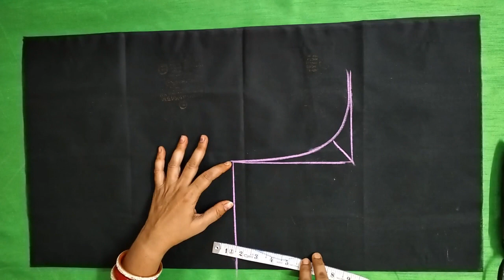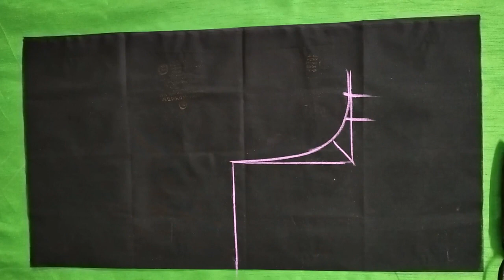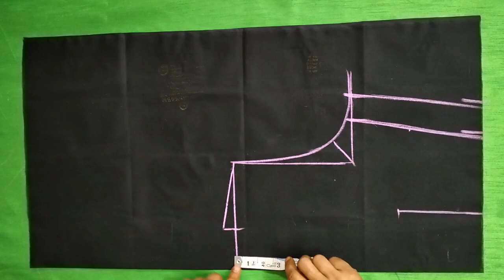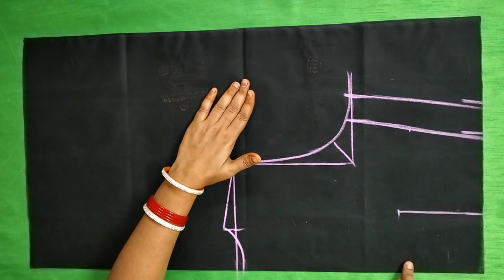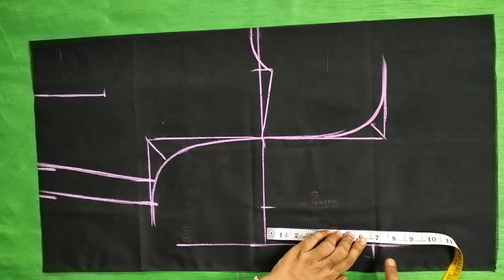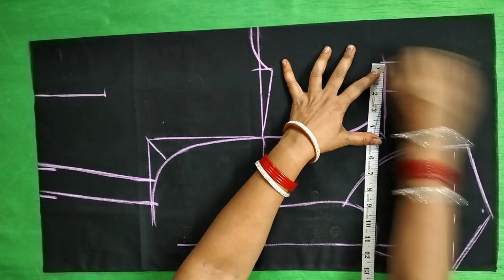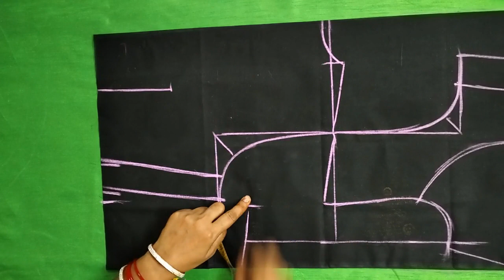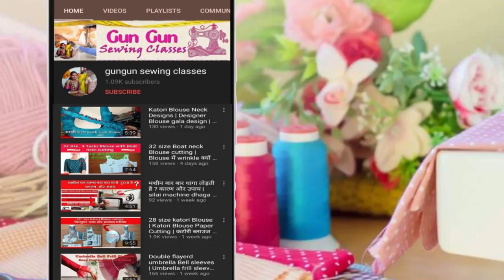कटोरी वाला कॉलर ब्लाउज कटिंग का सबसे अच्छा और आसान तरीक़ा | katori collar blouse cutting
katori collar blouse cutting | katori collar blouse stitching

katori collar blouse stitching
katori collar blouse cutting

2/ (bachho ka nap kaise lete hain | Girl Kids Body measurement new born to 14 years)

3/ ( blouse neck design cutting and stitching )

4/ (new blouse designs image )